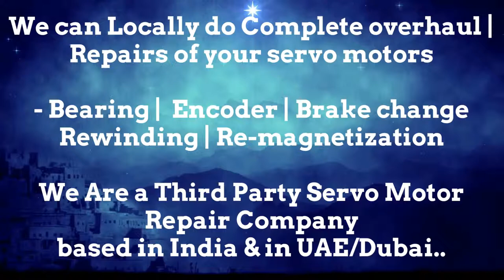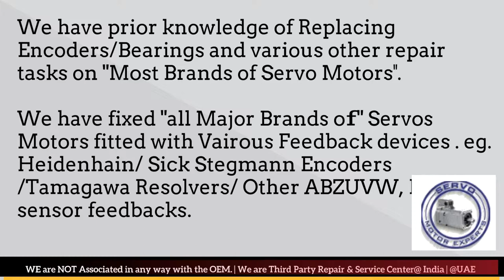FinnPower Finn Power Siemens Heidenhain Encoder servo alarm codes servo motor troubleshooting